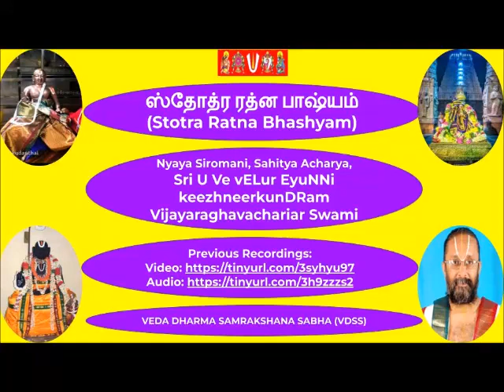64 = slOkA 45 = ஸ்தோத்ர ரத்ன பாஷ்யம் (Stotra Ratna Bhashyam)